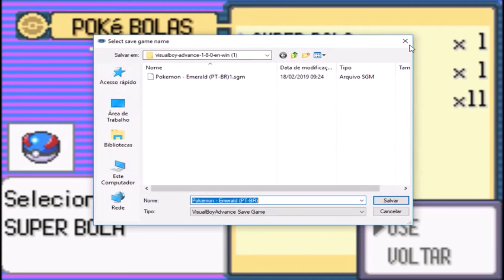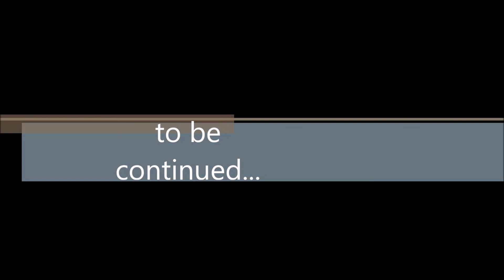Pokémon Emerald 🤤 9.º hokage DA VILA DA FOLHA 🤔 E NOSSA🤭 🧐-HD